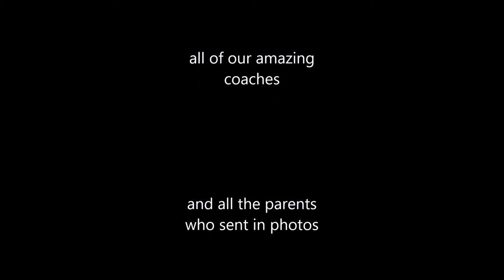Chico HS Boys T&F 2018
Chico High School Track & Field Spring 2018 Season